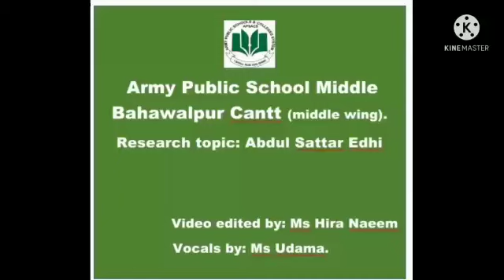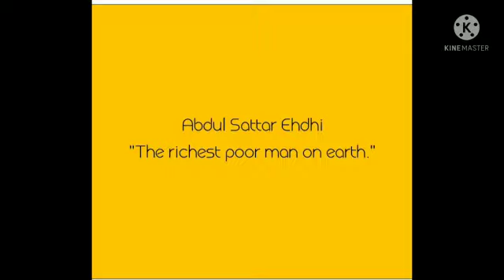ABDUL SATTAR EDHI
Research work class 4
 Richest Poor Man  on Earth (Abdul Sattar Edhi )